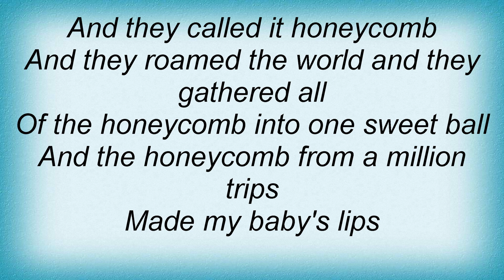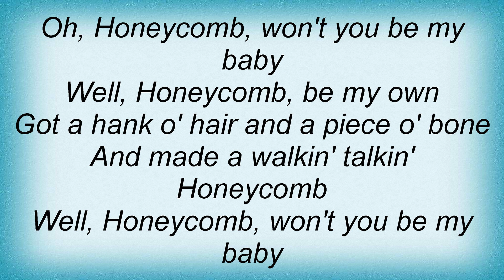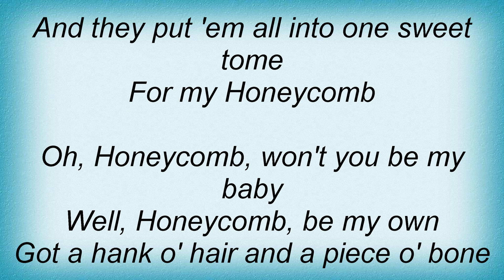Jimmie Rodgers - Honey Comb Lyrics